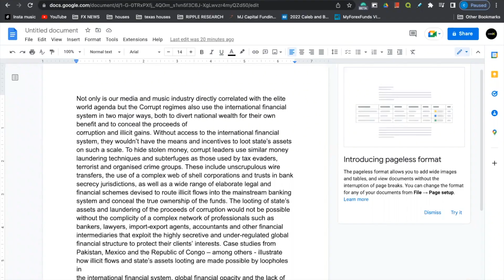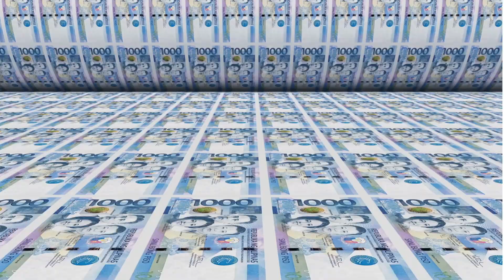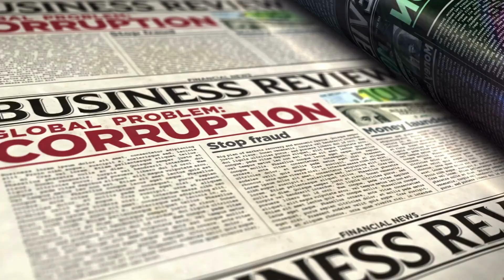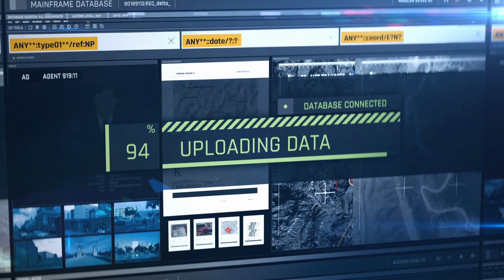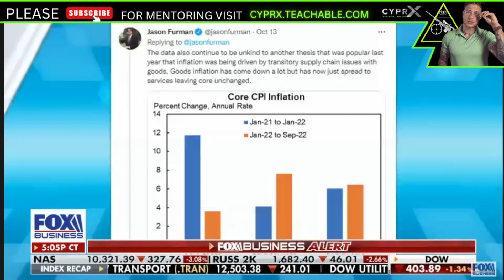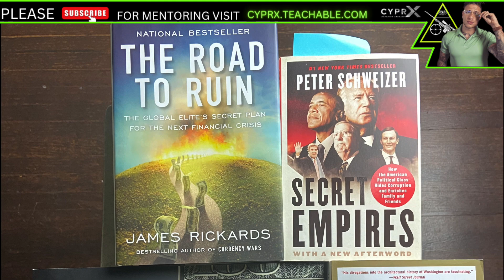XRP |🚨 SYSTEM FAILURE | WARNING TO ALL | LISTEN BEFORE ITS TO LATE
MASSIVE BLACK SWAN EVENT | PUMPING FEAR INTO MINDS OF THE WEAK

OFFICIAL WEBSITE  MENTORING PROGRAM VISIT:
Cyprx.teachable.com